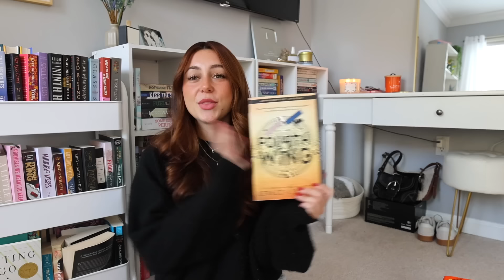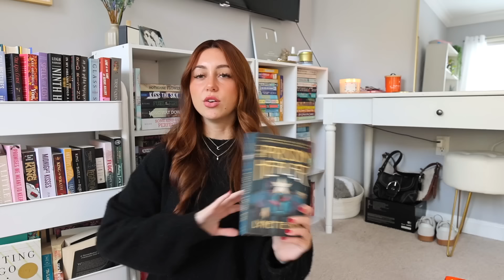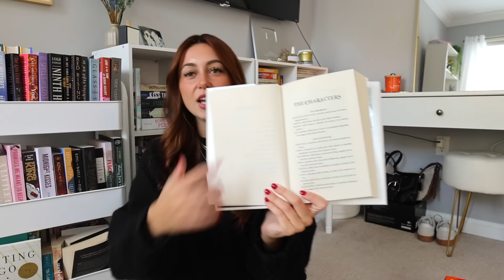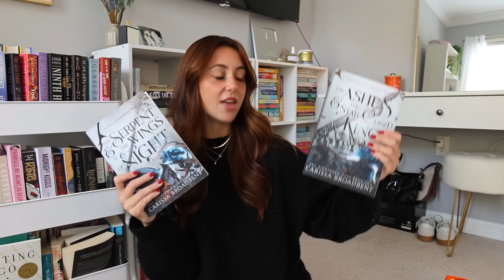all things fantasy! 🐉📚🔮🧚🏻‍♀️ (tips and getting into it) + my favorite recommendations